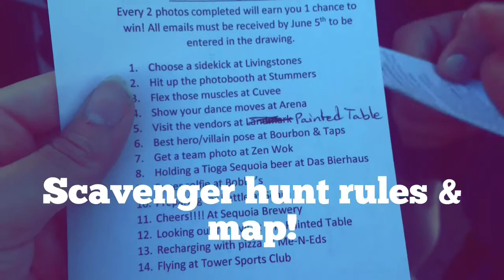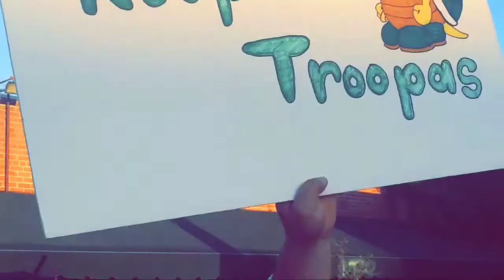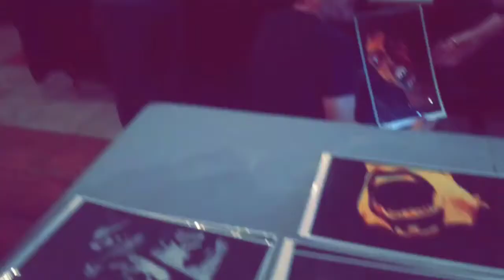Mortal kombat costumes for comic crawl 2015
Home made costumes for comic crawl in tower district ! Fresno, Ca 2015 !